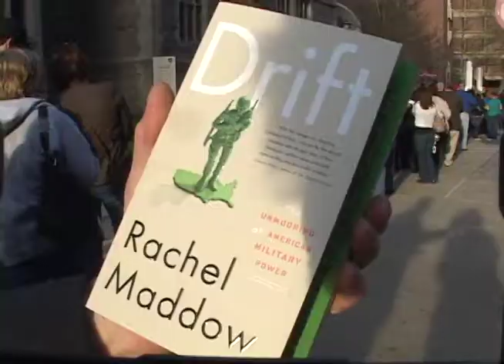Rachel Maddow is Welcomed Back to Philly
Short video of a Rachel Maddow speech held on U Penn Campus at Irvine Auditorium. The talk show and author host debut her most recent book Drift: The Unmooring of the American Military. Congresswoman Allyson Schwartz was there along with Mayor Michael Nutter to introduce her to the anxious crowd.